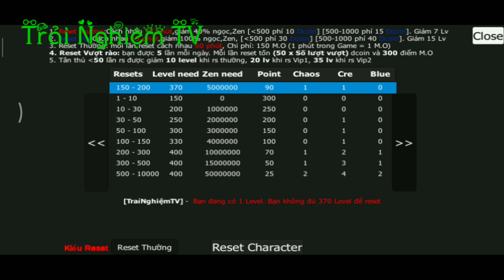MuLok mobile. Thời gian và địa điểm phát đồ cho người mới chơi. Trải Nghiệm TV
Đây là video hướng dẫn sơ lượt về cách rs cho nhân vật khi Train đủ lv . Và thông báo địa chỉ và thời gian để phát đồ cho người chơi mới.

Trải Nghiệm TV Xin chào các bạn.

Video mang tính chất giải trí tham khảo nhé các bạn.

Xin ý kiến và comment cho em biết thêm thông tin để em có thể làm những video trải nghiệm tốt hơn.

Xin 1luot đăng ký
1 lượt chia sẽ
1 lượt like

Mông được sự ủng hộ của các bạn. Để kênh Trải Nghiệm Tv ngày càng phát triển.

Tôi rất tôn trọng quyền sử dụng và bản quyền video của bạn. Nếu có vấn đề gì về việc vi phạm bạn quyền. Thì bạn hãy gửi Gmail cho tôi biết. Tôi sẽ gỡ và sẽ xoá video bị vì phạm đó ngay. Mong được sự giúp đỡ và hợp tác với bạn. 🤝

© Đây là video thuộc bản quyền của kênh Trải Nghiệm Tv.